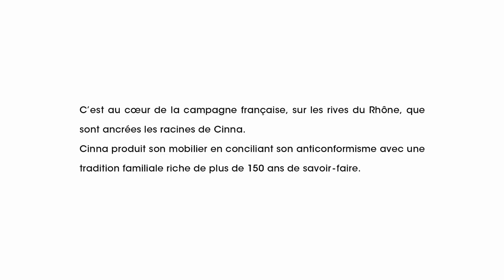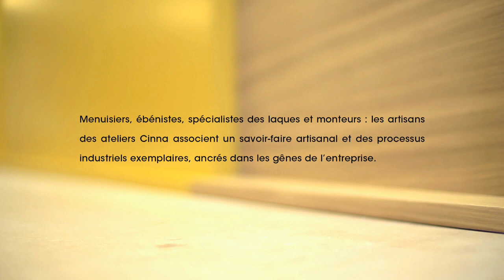Savoir Faire CINNA : fabrication des meubles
C'est au cœur de la campagne française, entre les rives du Rhône et les montagnes du Bugey, que sont ancrées les racines de Cinna. Conciliant design et créativité avec une tradition familiale riche de plus de 150 ans de savoir-faire, Cinna y produit son mobilier, depuis sa création.